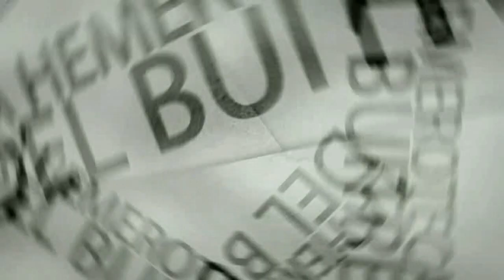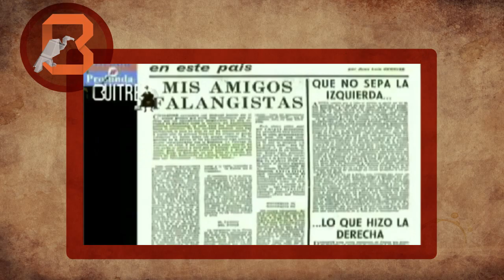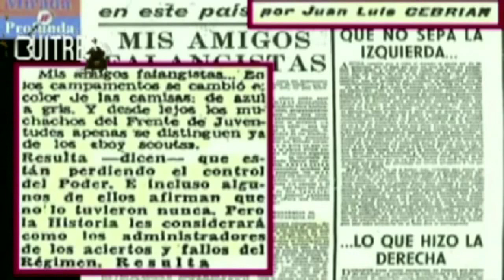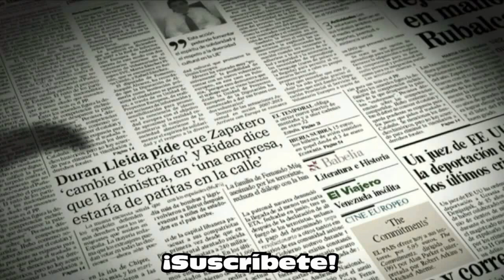1968 - Cuando Juan Luis Cebrián analizaba a sus 'amigos falangistas' (inicios de fundador 'El País')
Hemeroteca: Uno de los artículos que más ha perseguido a Juan Luis Cebrián Echarri, el principal fundador del diario El País, es el de 'Mis Amigos Falangistas' del periódico 'Informaciones' de 1968, donde analizaba a esta corriente del franquismo a la que pertenecía su padre. .